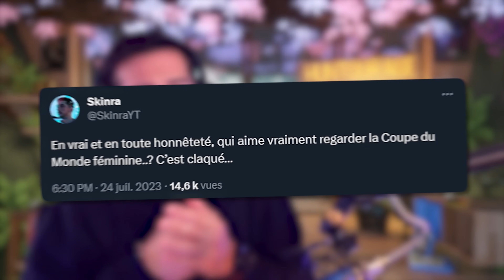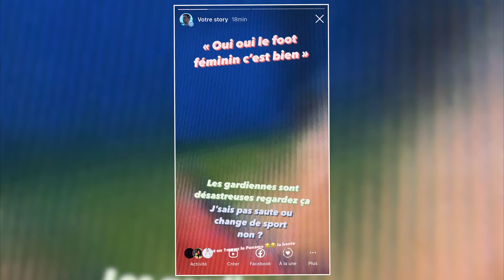JE DÉTRUIS TOUTES LES JOUEUSES DE LA COUPE DU MONDE sur FIFA 23 !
La Coupe du Monde de la Destruction est de retour... et ça n'a jamais été aussi violent.

⚡️ Instagram ⇒ @skinrayt
🎶 Tik Tok ⇒ @skinra